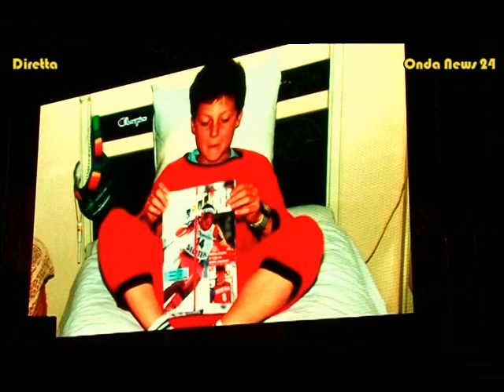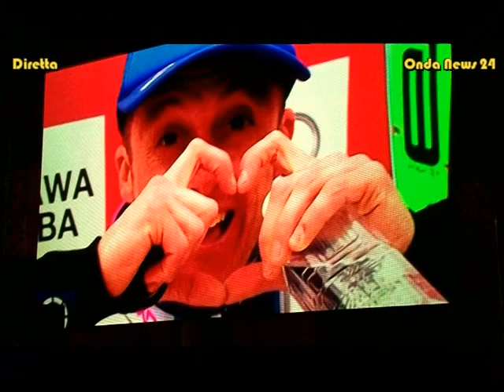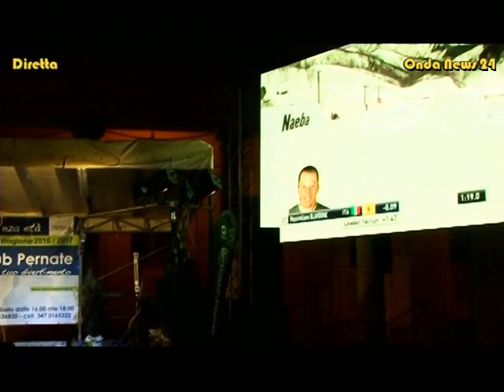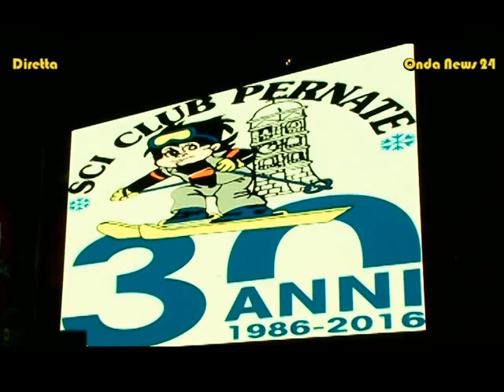Sci Club Pernate (Max Blardone) era in diretta